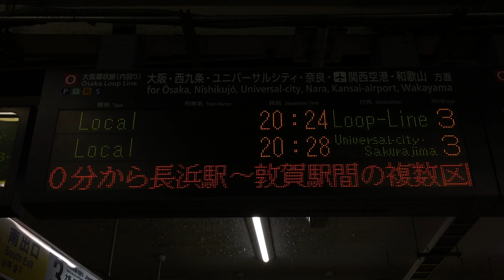【スクロールLED再現用】北陸本線 長浜～敦賀 大雨 徐行運転